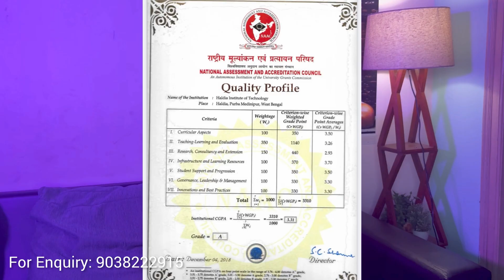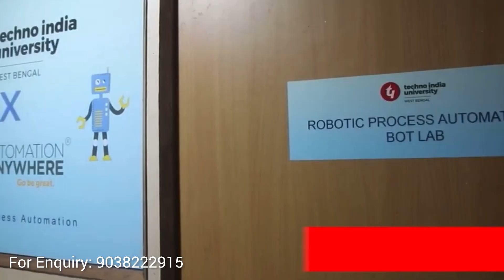Top 5 Engineering Colleges under WBJEE 2025 | Best Colleges with High Placement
Confused about which private engineering college to choose under WBJEE 2025?
In this video, I’ll share the Top 5 private engineering colleges in West Bengal that consistently offer strong placements, NAAC/NBA accreditations, and excellent campus facilities.

👉 Honourable Mentions:
        •       MSIT
 • Adamas University, Brainware University
 • Swami Vivekananda Institute of Science & Technology (SVIST)
 • St. Thomas Engineering College
 • University of Engineering & Management (UEM)
 • JIS College of Engineering, JIS University
 • BP Poddar Institute of Management & Technology